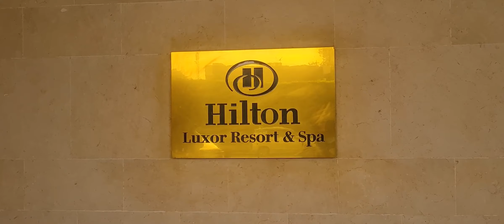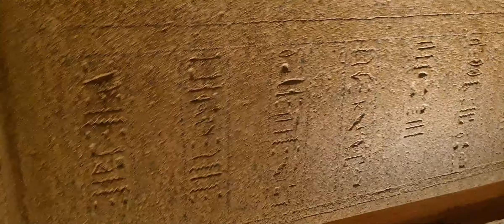SIGHT AND SOUNDS OF EGYPT ( PART 2)